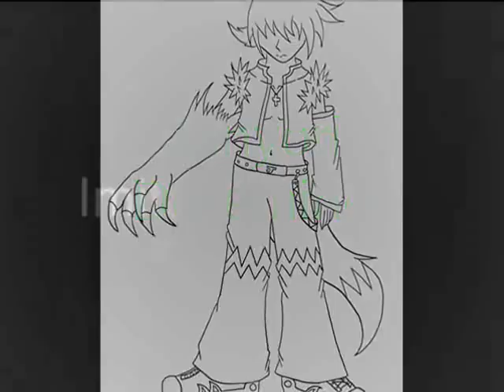Imitation Black (Zeny, Janyori, Kenji)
I know I messed up somewhere in the mp3 but dont know where.
also does Janyori look good on this dress?